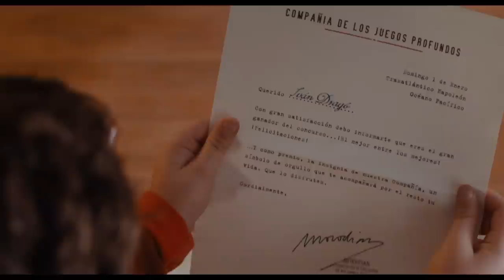El Inventor de Juegos: Tráiler Oficial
Una aventura llena de sorpresas comienza cuando el pequeño Iván Drago (David Mazouz) resulta ganador de un concurso como inventor de juegos. Desde entonces quedarán muchos misterios por resolver que sólo podrán ser develados detrás de las murallas de la Compañía de Juegos Profundos, donde el maléfico Morodian (Joseph Fiennes) llevará a Iván a vivir una de las aventuras más desafiantes de su vida: Convertirse en un verdadero "Inventor de juegos".

Director:   Juan Pablo Buscarini
Cast:  Joseph Fiennes, Tom Cavanagh, Megan Charpentier, Valentina Lodovini, Alejandro Awada, con Ed Asner y presentando a David Mazouz.
Crew:  Román Osin (director de fotografía), Chris Munro (Director de sonido), Dimitri Capuani (Diseño de Produccion), Magda Banach (Vestuario), Austin Andrews (Edición) Keith Power(Música)
Productores: Pablo Bossi, Juan Pablo Buscarini, José Ibanez, Nicolás Rodríguez, Kim C. Roberts, Tina Pehme, Guido De Angelis, Nicola De Angelis, Marco De Angelis
Productores
ejecutivos: Verónica Cura, Ben Odell, Roberto Manni

Productores Asociados: Axel Kuschevatzky, Marcelo Susevich, Ezequiel Crupnicoff, Andreina Agustí, Pablo Hernan Miguens, Joh Bolton

Guión de: Juan Pablo Buscarini, con la colaboración de Damon Syson y Lucinda Syson, basado en la novela infantil de Pablo de Santis editada por Alfaguara (Editorial Santillana) en América Latina y España